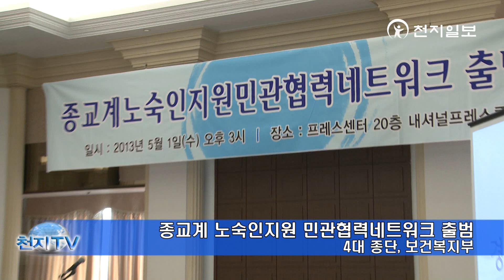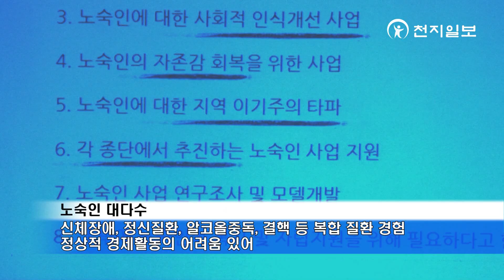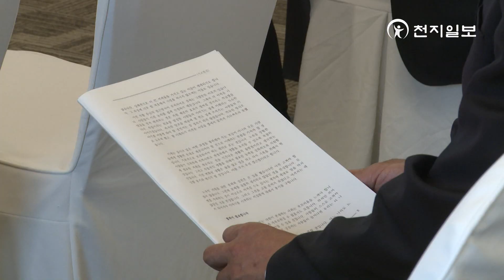종교계 노숙인지원 민관협력 협약 - 천지TV(newscj)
정부와 4대 종단 사회복지부서 대표 만남

[천지일보·천지TV] 종교계와 정부가 노숙인 문제 해결을 위해 손을 맞잡았습니다.

4대 종단에서 사회복지 관련 담당 대표와 보건복지부는 1일 서울 프레스센터에서 '종교계 노숙인지원 민관협력네트워크 출범식'을 가졌습니다.

(녹취: 이석병 목사 | 종교계 노숙인지원 민관협력네트워크 사무국장)
"우리 사회의 노숙인 문제에 대하여 깊이 우려하고 있습니다. 종교의 기본 정신인 사랑과 은혜와 자비는 어려움에 처해있는 이들과 함께 하라는 가르침입니다. 노숙인들이 건강한 이웃으로 돌아올 수 있도록 다함께 힘을 모아..."

그동안 정부와 민간이 따로 운영해왔던 노숙인 지원 사업이 일원화됐습니다. 이로써 지원을 확대하고 체계적이며 유기적인 대응을 할 수 있게 됐습니다.

우리나라 노숙인 수는 약 1만 명. 2005년 1만 5000여명에서 감소해 지난해 1만 2000여명으로 집계됐습니다. 이 중 거리 노숙인 수는 1800여명. 이들에 대한 체계적인 지원이 필요한 상황입니다.

(녹취: 서종균 박사 | 한국도시연구소 소장)
"거리에서 잠을 자는 사람들이 우리에게 주는 가장 큰 메시지는 사회가 범하고 있는 잘못을  찾고 고치라는 것입니다. 혁신적인 노숙인 정책은 사회안전망을 강화해 사람들이 노숙을 해야 할 처지가 되지 않도록 합니다. 또 주택정책에서 가장 힘든 처지에 있는 사람들을 우선적으로 고려하도록 합니다"

노숙인은 90% 이상이 신체장애, 정신질환, 알코올중독, 결핵 등 복합 질환을 겪고 있는 것으로 조사돼 정상적인 경제활동이 어려운 상황입니다.

(녹취: 최명우 목사 | 개신교 공동대표)
"똑같은 우리 대한민국 국민이고 우리와 똑같은 삶을 살아왔던 귀한 분들입니다"

(녹취: 원경 스님 | 대한불교조계종 사회복지재단 상임이사)
"공동사업 추진을 통해 노숙인들의 복지와 자활 증진에 기여할 것으로 기대하고 있습니다"

(녹취: 이순원 교무 | 원불교 공익복지부장)
"전 인류가 그 어느 곳, 어느 때, 어떠한 처지에 처할지라도 인간의 존엄성은 지켜져야 합니다"

(녹취: 정성환 신부 | 한국천주교주교회의 사회복지위원회 총무)
"인간다운 삶을 살아갈 수 있는 그러한 바탕을 반영하기 위해서 함께 머리를 맞댔다는 것은 정말 커다란 의미를 갖는다고 할 수 있습니다"

(녹취: 이영찬 차관 | 보건복지부)
"노력을 이렇게 합쳤을 때 가능한 개인의 행복을 추구하는 영역이라고 저희는 판단을 하고 있습니다"

이번 '종교계 노숙인지원 민관협력네트워크'의 출범은 노숙인들에게 귀를 기울이고 체계적인 지원을 통해 자립할 수 있는 길을 만들 수 있을 것으로 기대됩니다.